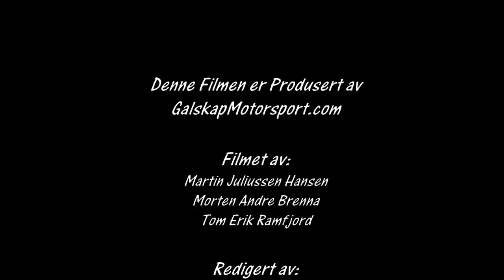Rally X ON Ice 04.03.2017